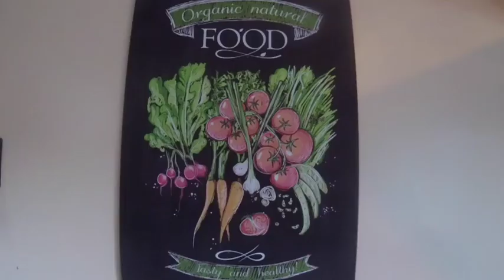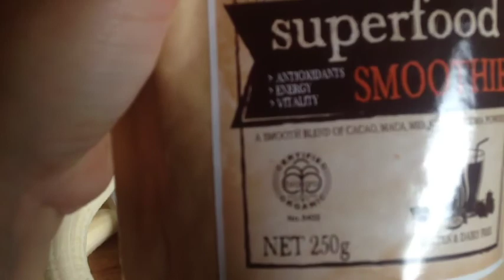Easy Vegan Bolognese | Vegan Athlete, What I Eat In A Day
So a few days before i compete in my second 6-12 hour Adventure race, i'm feeling good & just really excited.